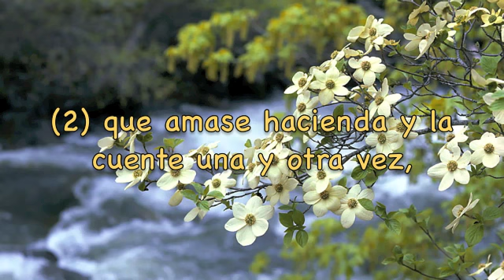Sura Al-Humazah El difamador Subtítulos Español Sa'ad Al-Ghamdi